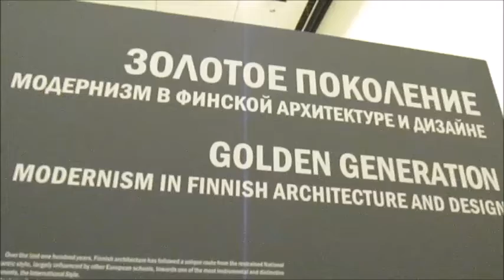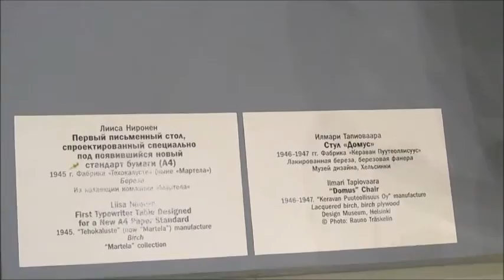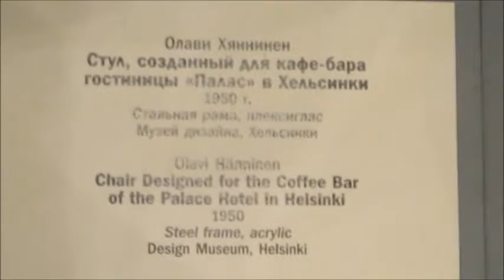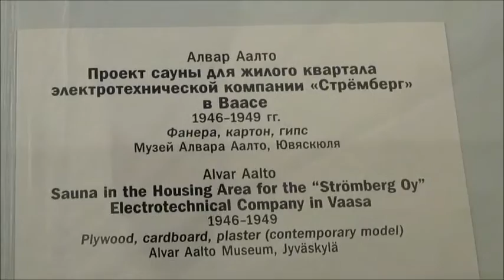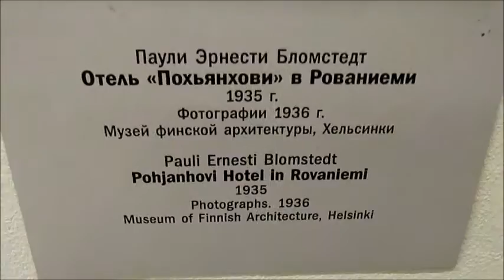Золотое поколение. Модернизм в финской архитектуре и дизайне (Часть #1)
Финская архитектура прошла уникальный путь всего за сто последних лет. От сдержанного национального романтизма, который складывался в основном под влиянием других европейских школ, к одному из важнейших и самобытных направлений Интернационального стиля.

Формально профессии архитектора в Финляндии не многим более ста лет. В Политехническом институте Хельсинки специальность “архитектура” была выделена из общего инженерного курса лишь в 1907 году, чуть раньше появилось и первое профессиональное издание. Масштабы градостроительной практики были скромными, ведь в начале XX века в городах проживало 10% населения Финляндии, в 1920-е годы – 20 %. Местная архитектурная дискуссия на рубеже XIX-XX веков развивалась в рамках узкого круга единомышленников – архитекторов, художников, писателей, – увлеченно обсуждавших в хельсинских кафе пути развития отечественной культуры. В 1917 году Финляндия получает независимость. Молодые финские зодчие мечтали о новой, современной архитектуре, соответствовавшей последним техническим достижениям и по актуальности не уступавшей практике других европейских городов. Архитектура в Финляндии становится частью масштабного национального проекта «поиска финской самоидентичности».

Круг интересов финских архитекторов в 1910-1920-е годы на первый взгляд включал совершенно разные направления: венский Сецессион и бельгийский модерн, немецкий неоклассицизм и ранние прототипы французского Ар деко. Но в качестве ориентира для эксперимента они всегда выбирали те работы, в основе которых лежали фундаментальные и простые понятия нового универсального архитектурного языка: стена, масса, творящая пространство, ритм, честность в использовании материала. И, конечно, их внимание привлекали новые технологии и возможности. На основе приемов неоклассицизма и Ар Деко финские архитекторы испытывали меру художественной и конструктивной рациональности, что особенно заметно в проектах общественных зданий: главного офиса Государственного банка, нового столичного магазина и кафе компании «Фацер», универмага «Стокманн».